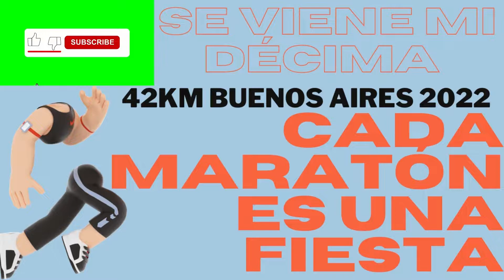✈️​🏃🏼​🚴🏼Cada Maratón Es Una Fiesta✈️​🏃🏼​🚴🏼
Te voy a mostrar las sensaciones previas a mi maraton N°10, como fue el proceso previo y que espero en esta oportunidad. Será en maratondebuenosaires2022 buscando, una vez más cruzar la meta en esos míticos
Porque correr te hace sentir pleno, te permite conocerelmundo a través de tus pies, te permite experimentar tus limites físicos y plantearte nuevos objetivos , y eso te revitaliza todo el tiempo.
Los viajes las experiencias las aventuras los maratones las experiencias atléticas que nos posibilitan crecer como personas y sentirnos plenos, eso le da sentido a la vida.
Intentaré transmitir eso con el paso de los videos.

Te dejo el contacto de mis redes.

Capítulos
0:00 Intro
01:25 Mi 10° maratón, disfrutar
01:52 El maratón es una fiesta
02:28 ¿y si es tu primera vez?

I'm going to show you the sensations prior to my #10 marathon, how the previous process was and what I expect in this opportunity. It will be in maratondebuenosaires2022 looking, once again, to cross the finish line in those mythical
Because running makes you feel full, it allows you to know the world through your feet, it allows you to experience your physical limits and set new goals, and that revitalizes you all the time.
The trips the experiences the adventures the marathons the athletic experiences that allow us to grow as people and feel fulfilled, that gives meaning to life.
I'll try to convey that as the videos go by.

I leave you the contact of my networks.